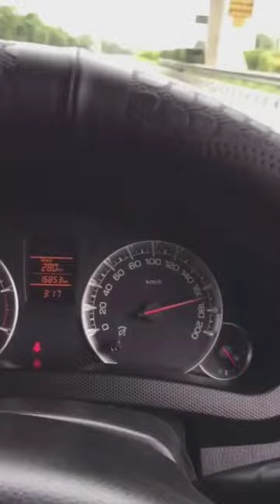Maruti suzuki swift at top speed.